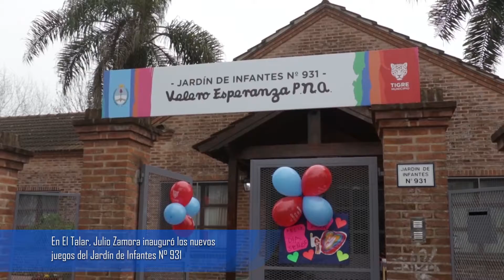En El Talar, Julio Zamora inauguró los nuevos juegos del Jardín de Infantes N° 931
El intendente de Tigre presentó la renovación del espacio lúdico junto a niños, niñas y autoridades de la institución, la 34° puesta en valor por el Municipio a través del programa Aprender Jugando. Además, se colocó una huerta y realizaron trabajos de pintura y mantenimiento.

En el marco del programa municipal Aprender Jugando, el intendente de Tigre Julio Zamora y la concejala Gisela Zamora inauguraron los nuevos juegos del Jardín de Infantes N°931 en El Talar, en donde niños y niñas podrán disfrutar y divertirse de manera segura. Además, se colocó una huerta y se realizaron trabajos de pintura y mantenimiento.

"Con este jardín ya son 34 los que lleva intervenidos el Municipio de Tigre con el programa Aprender Jugando. Eso nos da mucha alegría ya que vamos a alcanzar los 50 jardines que tiene el distrito. Además, pusimos en valor toda la escuela y llevamos a cabo propuestas, como la de huerta y arreglamos todo lo que sea necesario, realizando trabajos de pintura, mantenimiento, arreglos de filtraciones o problemas que hacen a lo cotidiano del lugar", afirmó el jefe comunal.

Durante el acto de apertura, el jefe comunal realizó junto a los niños, niñas y autoridades presentes el tradicional corte de cinta para dar por inaugurado el nuevo espacio de juegos. Además, se plantó un árbol lapacho, como símbolo de crecimiento y fortaleza de la comunidad, y se descubrió una placa alusiva.

Por otro lado, la concejala Gisela Zamora, destacó: "Estoy muy contenta de seguir acompañando al intendente Julio Zamora con este programa que sigue avanzando en cada jardín del distrito. En este caso, un espacio de juegos y una huerta para que los chicos tengan una relación con la naturaleza y sepan que se pueden cultivar los propios alimentos. La educación es muy importante para nosotros y queremos que los chicos tengan lugares lindos y de calidad donde aprender y divertirse".

“La verdad que estamos muy contentos, hace mucho estábamos esperando por la inauguración de los juegos. Toda la comunidad está muy contenta, debido a que es muy importante que los chicos puedan sociabilizar a través de lo lúdico. Los niños estaban muy ansiosos y a partir de hoy ya los pueden disfrutar”, comentó la directora del Jardín N°931, Patricia Constanzo.

El programa "Aprender Jugando" consiste en la puesta en valor de los jardines de gestión estatal del distrito, a través de la instalación de juegos para niños y niñas. En paralelo, el Municipio efectúa reparaciones edilicias, entrega de nuevo mobiliario y labores de mantenimiento integral.